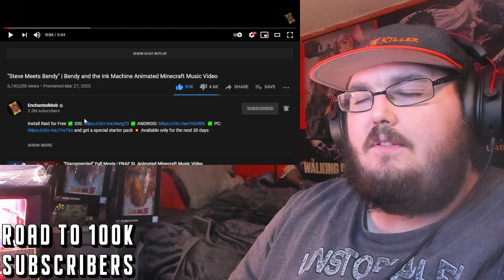"Steve Meets Bendy" | Bendy and the Ink Machine Animated Minecraft Music Video REACTION!!!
# You MUST be at least 13 Years OR Older to participate in my Discord Server.

- TOASTER (MASTERED ULTRA INSTINCT SUPPORTER!!! $1,000+)

- amnafAMNAF
- Lord Beerus or Shakadiemens
- Son Goku/Pirate Goku
- Crow Father

- MysticKon
- RWBY indominus Rex
- Proto-Shock
- Dee Bee Geek
- Stephen Stryker

- MaSTAR Media
- TheRedHeadHenry
- G1NG3RCH1CK3N
- TJSMedia
- jckiller Miller
- Don Amner
- SSJ Viper
- Heather
- Preston Breece
- The Mecha Gamer
- superfox destroye
- ManiefestocreAtae4
- Nightflash9850
- Jumpy Weasel
- chance gamer
- Nightflash9850
- Jacob
- Kyurem The frozen
- Ender Hirots
- Admiral Aimbot
- No1fan15
- Animator Bro Man
- Rias Gremory
- Syiance
- Gamer At Work
- superfox destroyer